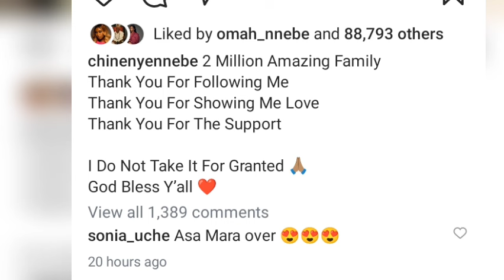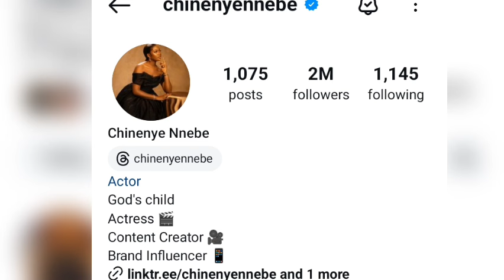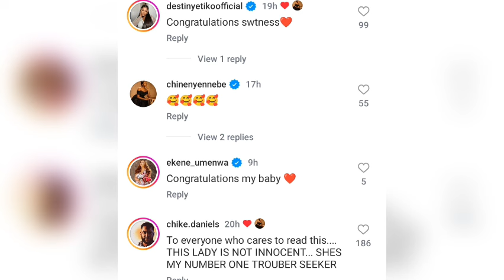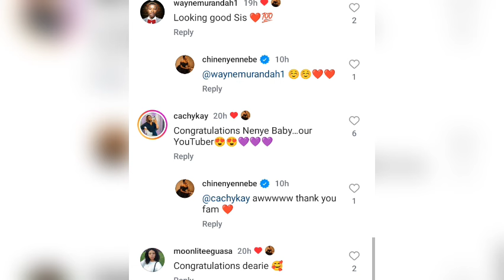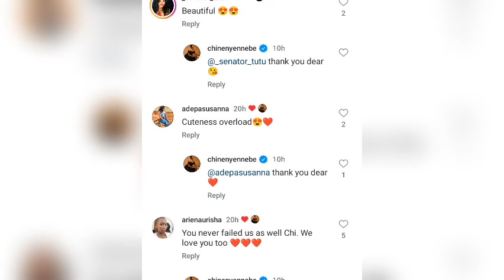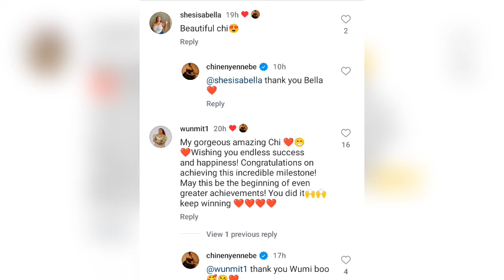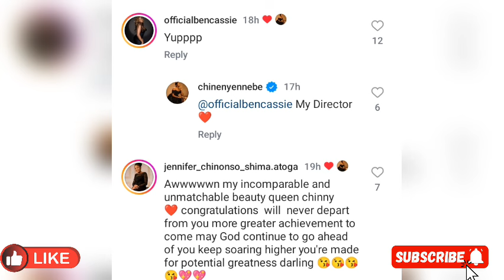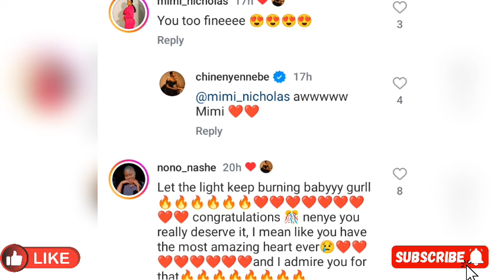HATERS IN SHOCK AS POPULAR NOLLYWOOD ACTRESS CHINENYE NNEBE, CELEBRATES A NEW WIN! Check out